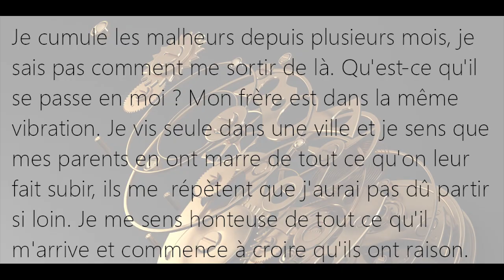Je ne sais pas comment sortir des malheurs que j'ai depuis plusieurs mois. Qu'est-ce qui se passe ?